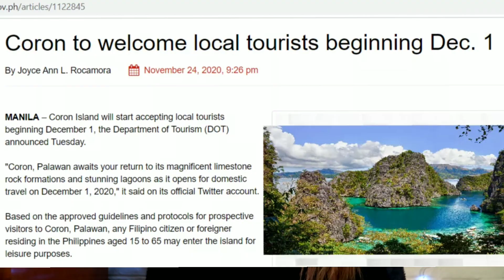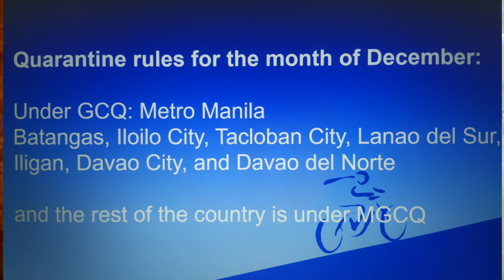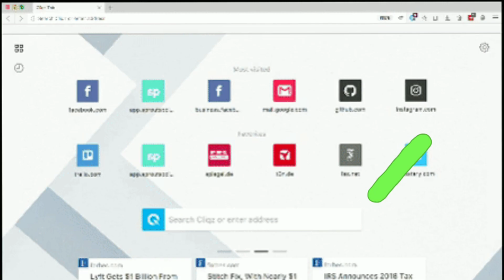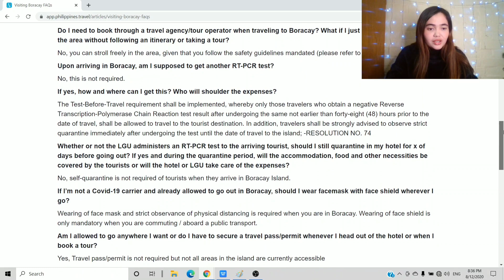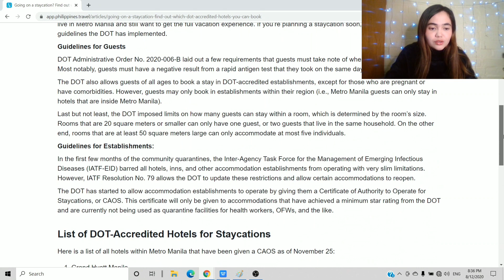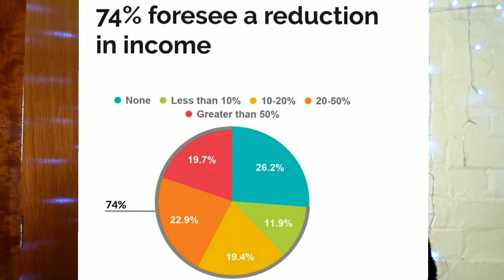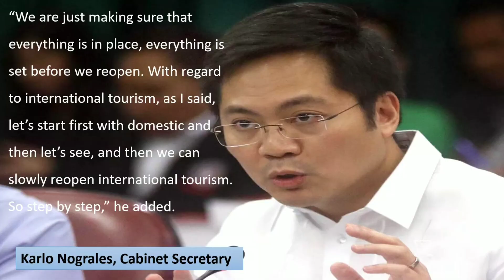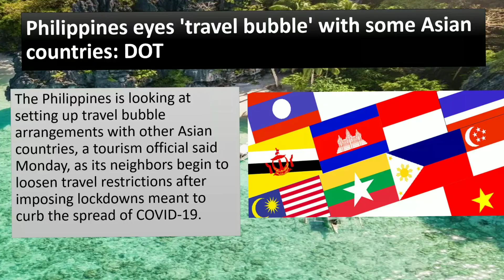PHILIPPINE TOURISM UPDATES (INTERNATIONAL & DOMESTIC TRAVEL) DECEMBER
What is the Philippine Government's plan for reopening to Foreign Tourists? When can we expect the revival of Tourism at a pre-pandemic level? What destinations have opened for tourists?
Here are whats happening in the Tourism Industry in the Philippines:
Let's talk all about that in this video!

Traveling to the Philippines during covid-19
Philippines travel restrictions
Philippine International Travel Rules and Requirements
New normal travel guidelines at Philippine Airport
Philippine Tourism Update
International Tourism Philippines
Reopening of Tourists Destinations
Domestic Travel Philippines
Boracay Travel Requirements
ECIF RedCross Philippines
Flying to Manila during pandemic? What to expect
Philippine air travel guide
Manila airport procedures
NAIA Airport procedures
Travel guidelines for passengers arriving at NAIA
Traveling to Philippines
Quarantine on arrival
Arrival in Philippines
Airport procedures
Traveling during the pandemic up
Airport quarantine procedures
Quarantine on Arrival
Philippine Airlines Travel Guide